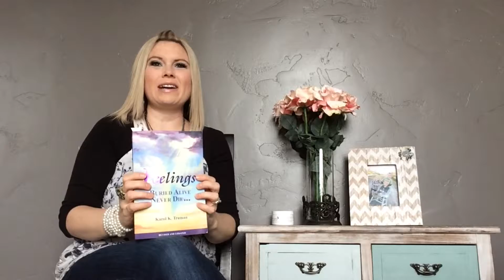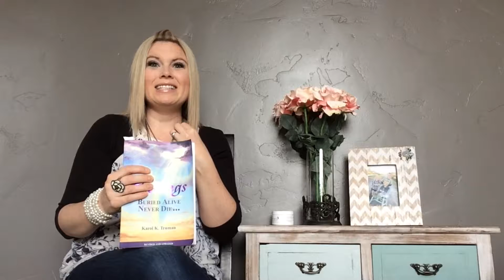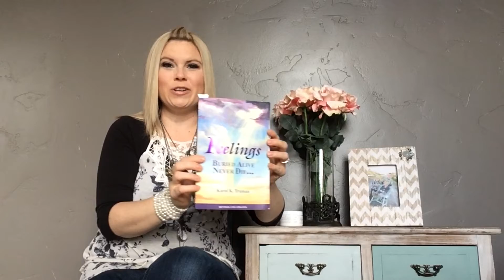#9) The Happy Lady - What to Do When Affirmations Don't Work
In this short video workshop, author and coach Lindsey Rietzsch shares some powerful knowledge and personal examples on why some affirmations don't work and HOW to get them to work! This video is a must see if you have given up on goals and affirmations.